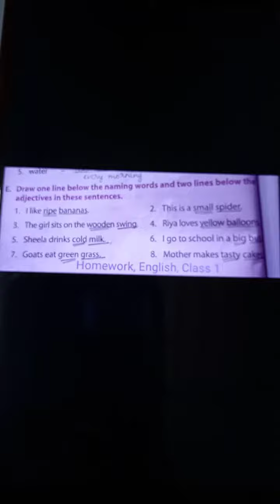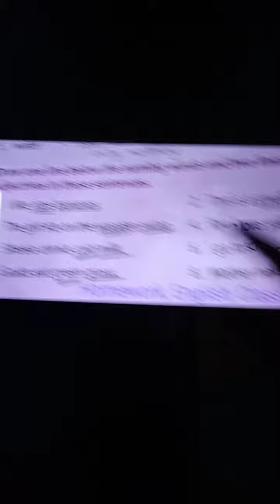Rsps, class-1 English cw,6/7/2021